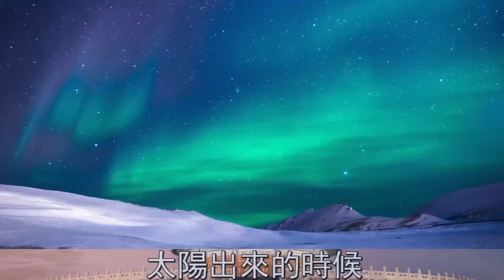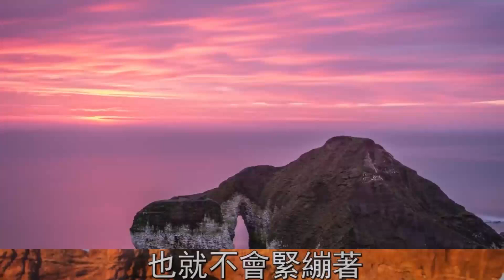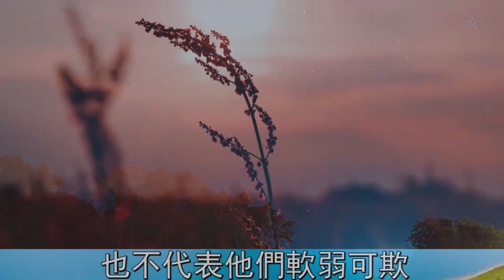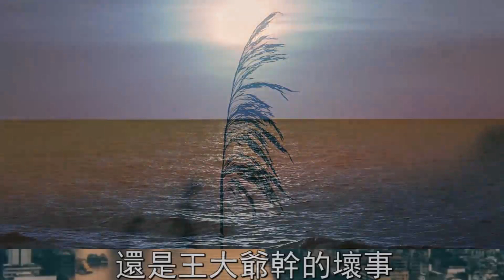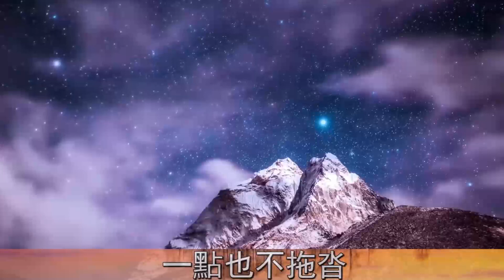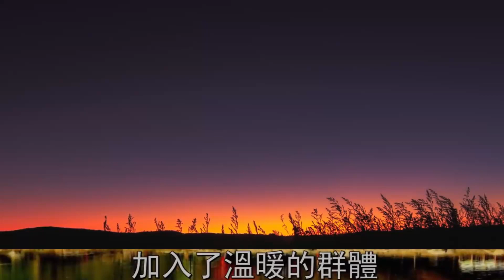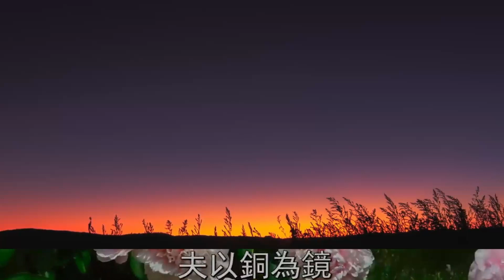【小冷谈情感】 為人處世的10條潛規則！永遠不要低估人心，高估人心 情感治愈 人生哲理 家庭伦理 婆媳关系 长寿秘诀 两性关系 生活情感 故事汇 心灵鸡汤 深夜港湾 深夜伴侣#